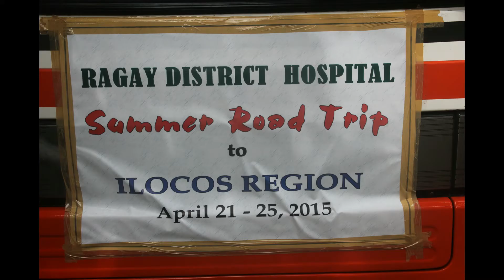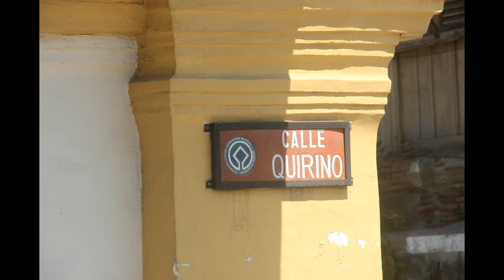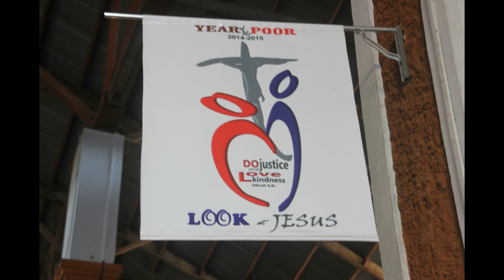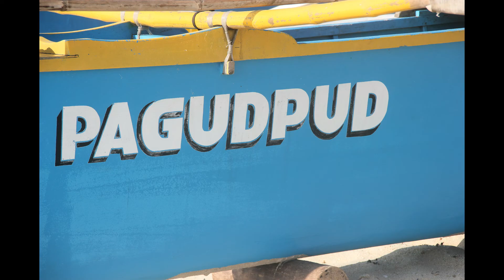RDH summer road trip 2015